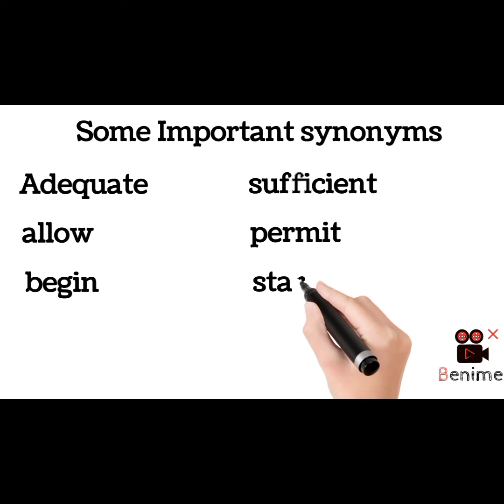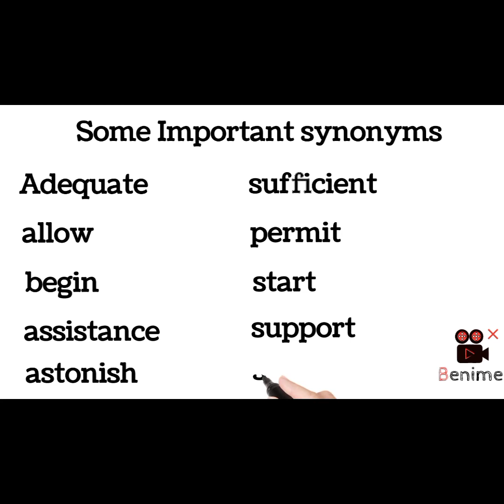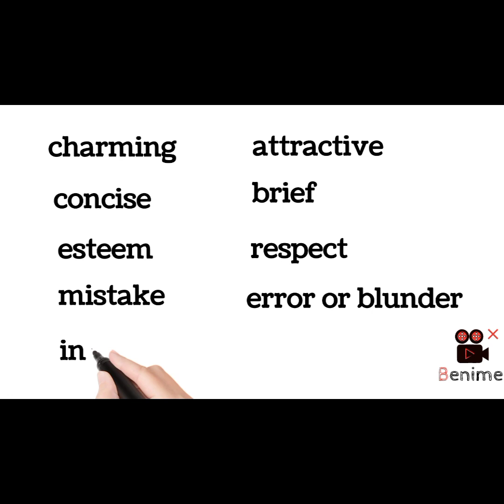Synonyms words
Synonyms words in English grammar | 10 Synonyms words in English | synonyms words
This video is about synonyms words in English Grammar so that children can easily understand . These synonyms words are easy for students to start learning english grammar.